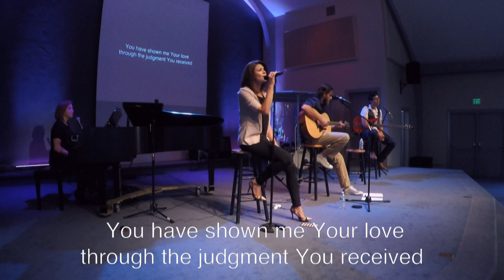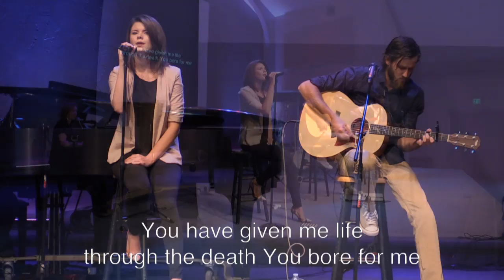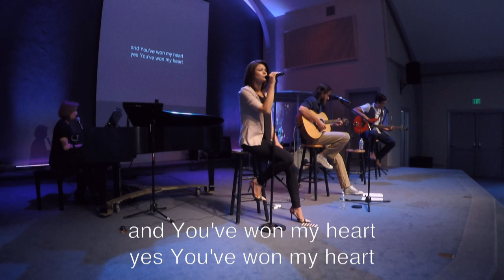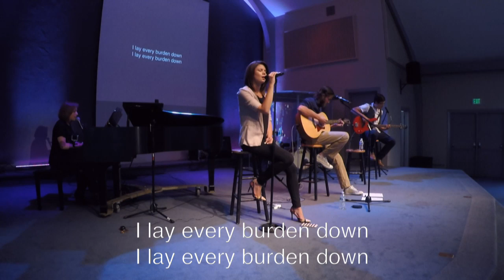At the Foot of the Cross